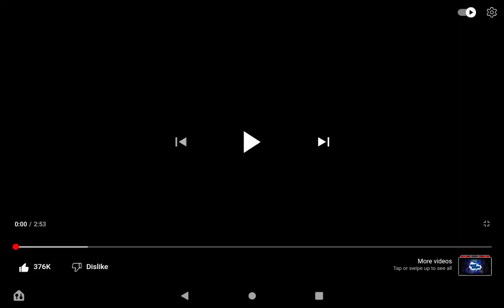BUG but I sang it better then Nightcord